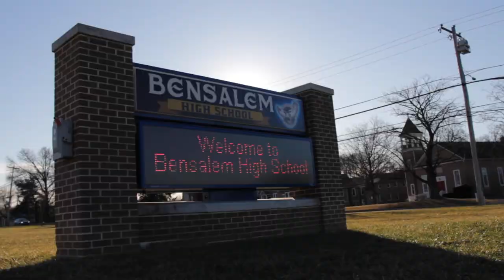Beyond His Closet (Full Documentary 2021)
Producer and Director: Riel Dioquino
Starring: Adam Kowalski

Synopsis: The documentary film Beyond His Closet follows Adam Kowalski’s life prior to and after coming out of the closet to his friends and family. Living a life without a mother and a father who wasn’t always there for him, he struggles turning to drugs, having a rocky relationship with his father, and discovering his chosen family. As he continues on to adulthood and is surrounded by loved ones who love him unconditionally, he learns the true meaning of not only coming out of his closet but coming in.